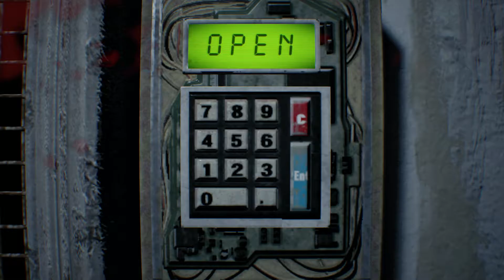Resident Evil 7: Biohazard - Gameplay Walkthrough Part 7 (2 Boss Battles)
This game is amazing and creepy. Trying to do a full walkthrough so keep an eye out of my uploads!